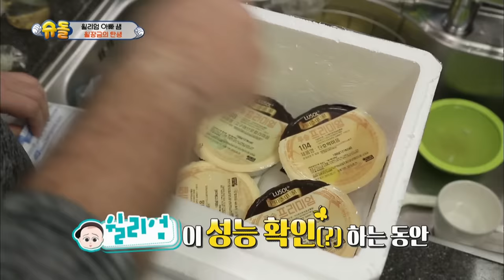Will William save Bentley from "Danger"?! [The Return of Superman/2018.06.10]